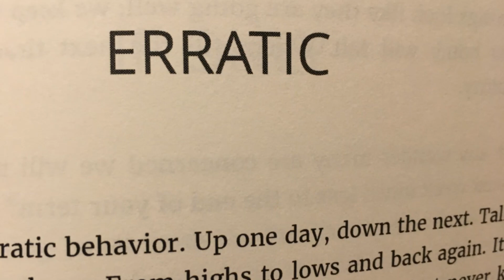Erratic by Tom Law